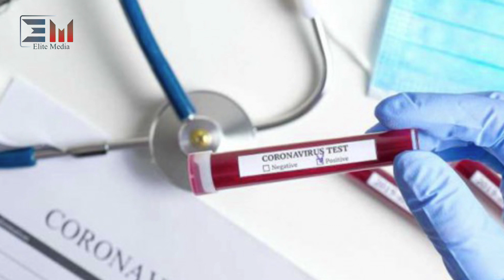ویروس کرونا چیست؟/?What is the Corona Virus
با تماشای این بسته‌ای تصویری شما با ویروس کرونا و چگونگی انتقال و جلوگیری آن آشنا می‌شود.
امید مورد علاقه‌تان قرار گیرد و فراموش نکید برای تماشای برنامه‌های بعدی، کانال اِلیت میدیا را سپسکرایب نموده و زنگ را فشاد دهید تا از برنامه‌های بعدی اِلیت میدیا آگاه شوید.
As you watch this video package, you will learn about the Corona virus and how to prevent it.
Hope you love it and don't forget to watch the Elite Media Channel for future plans then press and ring to find out about Elite Media's future plans.

در شبکه‌های اجتماعی با اِلیت میدیا بپوندید و از برنامه‌های آن آگاه شوید.
Connect with Elite Media on social media and find out about its programs.

WhaIsTheCoron Virus